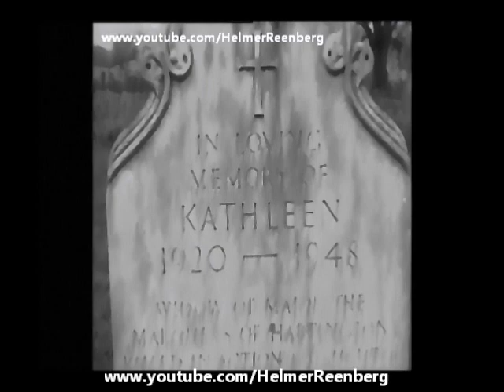January 25, 1964 - Robert F. Kennedy visits his sister Kathleen's grave at Edensor, Derbyshire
US Attorney General Robert Kennedy and wife Ethel visited his sister’s grave at Edensor on January 25, 1964. It was reported Robert Kennedy placed a sheaf of daffodils and tulips on his sister Kathleen Agnes “Kick” Kennedy Cavendish’s grave.